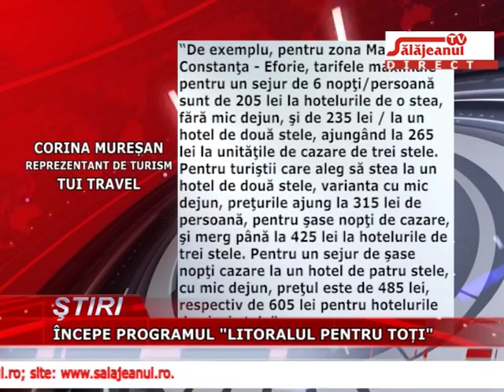INCEPE PROGRAMUL LITORALUL PENTRU TOTI